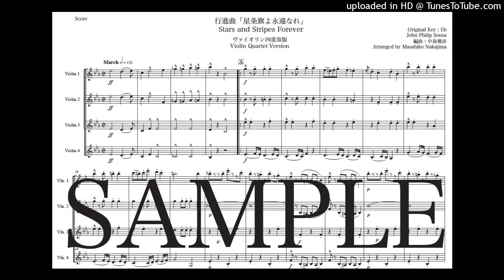スーザ「星条旗よ永遠なれ」Newヴァイオリン四重奏版（編曲：中島雅彦）